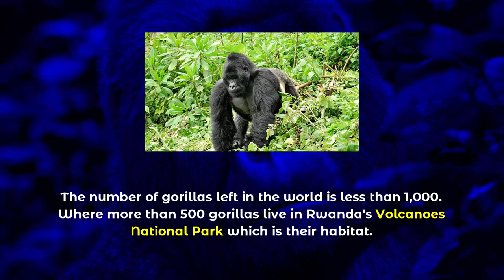Visit Rwanda: Facts about Gorillas in Rwanda | Gorilla Trekking in Rwanda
Look into the eyes of a large silverback gorilla and he'll look back with a thoughtful, intelligent gaze, mindful that you're another individual. Any apprehensions or nerves you might have had during your trek will melt away the minute you see your gorilla family. Gorilla trekking safaris offer a magical encounter that transcends any other 'wildlife' experience we know.

If you are looking for a gorilla safari in Rwanda, Rwanda gorilla trekking